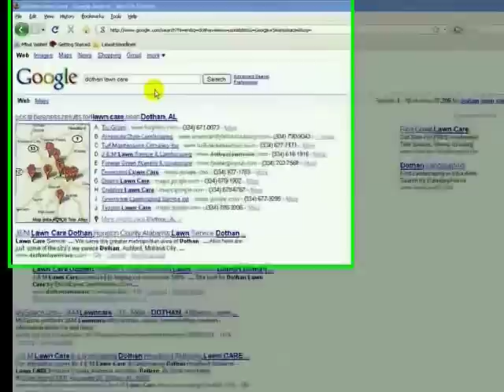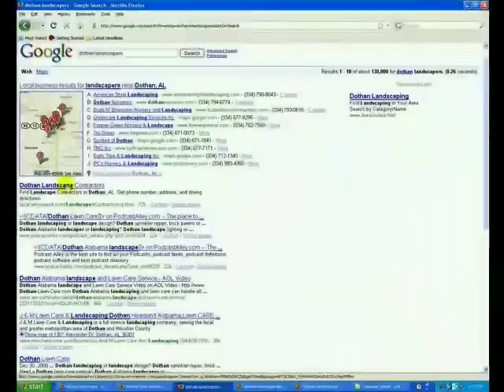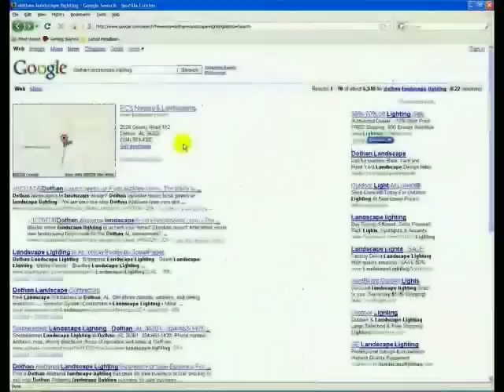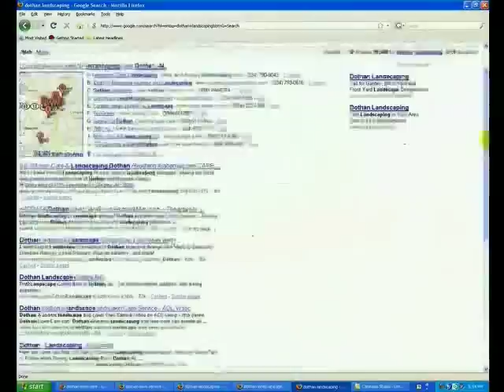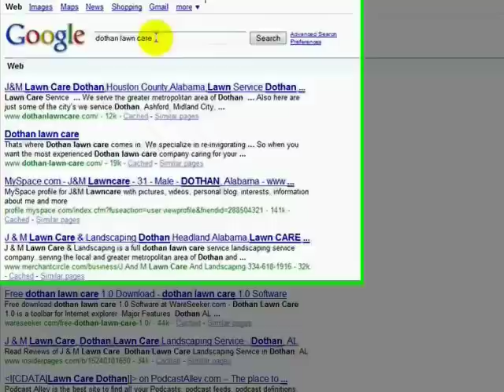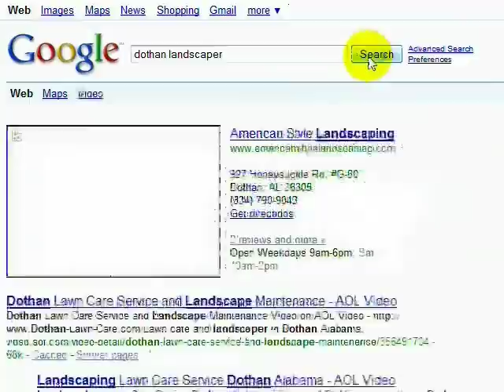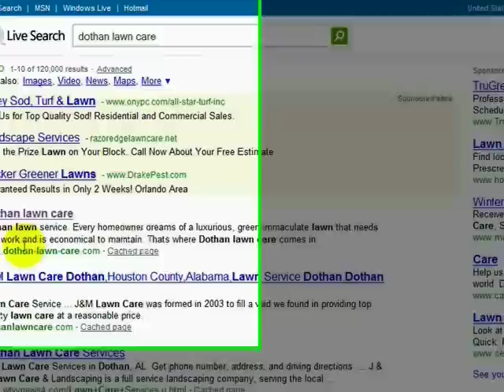First Page Google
NOTE ! This info is OUTDATED! These techniques no longer work post Panda / Penguin in 2012!
What works Now?  to find out!

Can you get your website on the first (1st) page of Google in 30 days ?